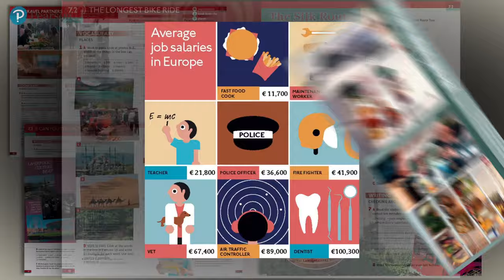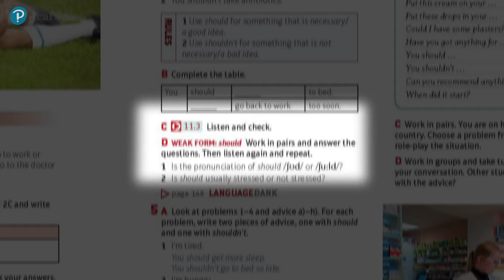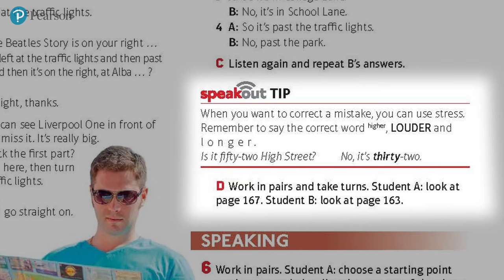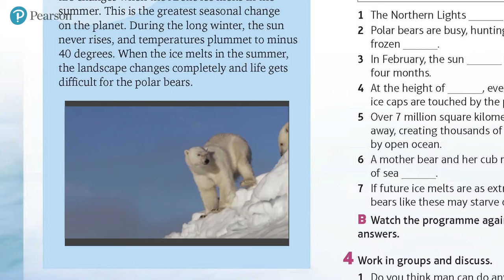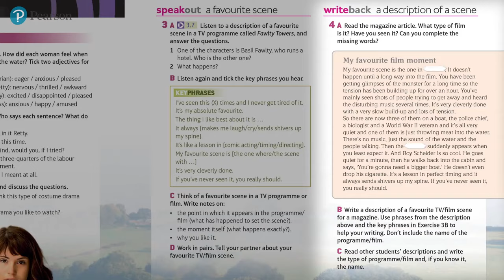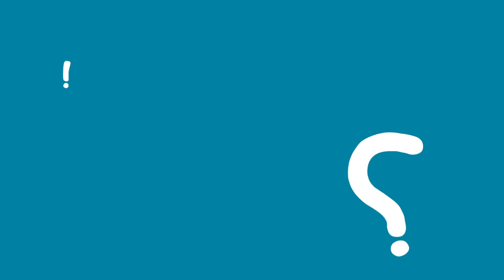Welcome to Speakout 2nd Edition with Steve Oakes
Welcome to Speakout 2nd Edition with author Steve Oakes. Let Steve take you through a unit of the Students' Book and introduce you to the new features in the 2nd edition.